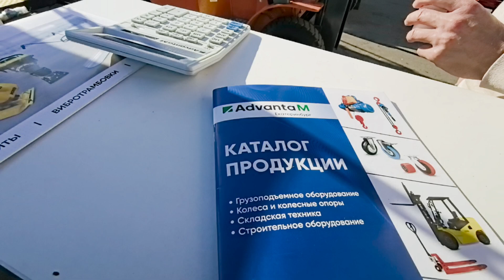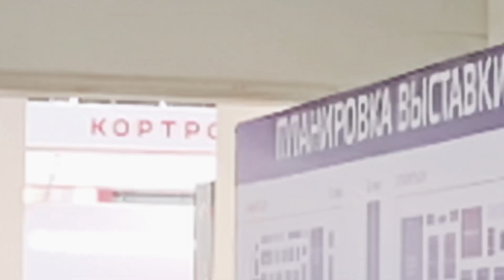Международного форума 100+TechnoBuild. Решения для застройщиков Екатеринбург 2024